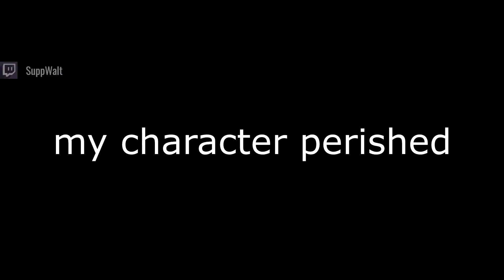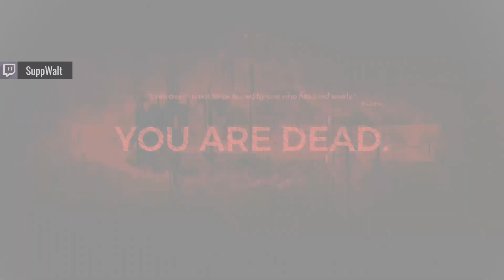this game is like dark souls...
I READ ALL COMMENTS! (: